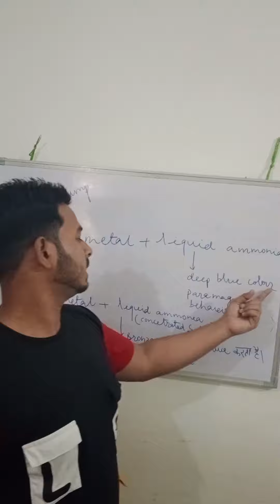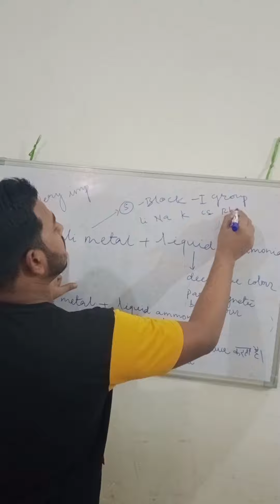alkali metal react with liquid ammonia produce different colours